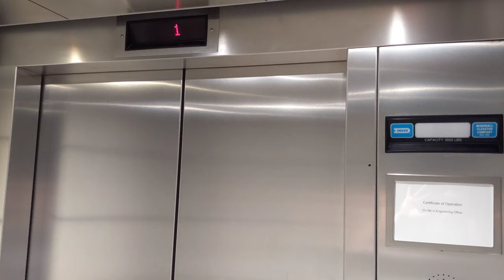PIT Hyatt Elevator